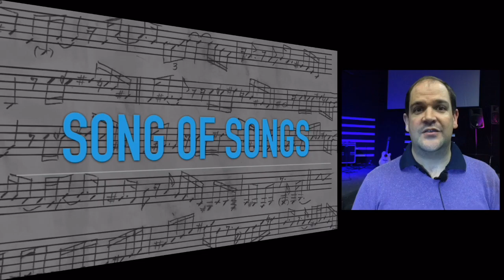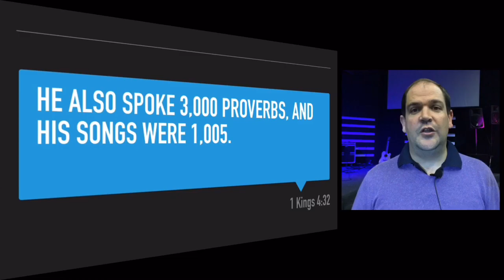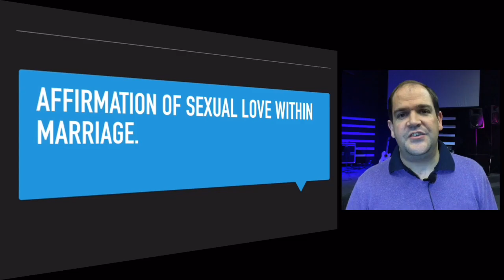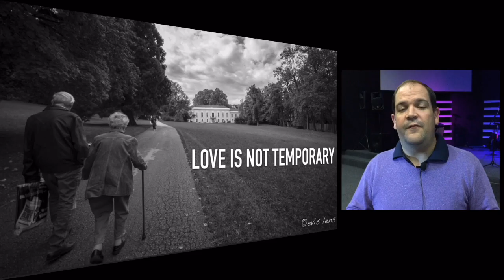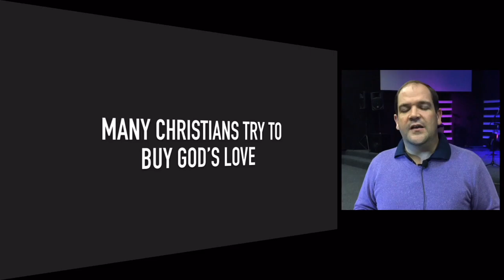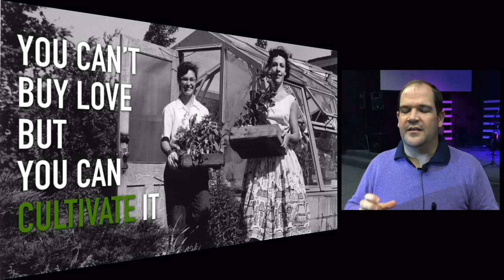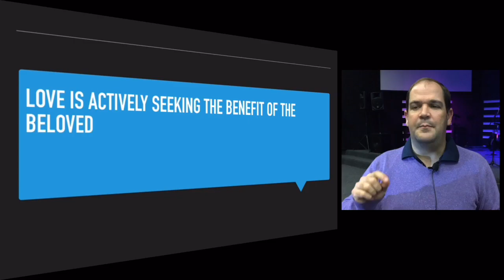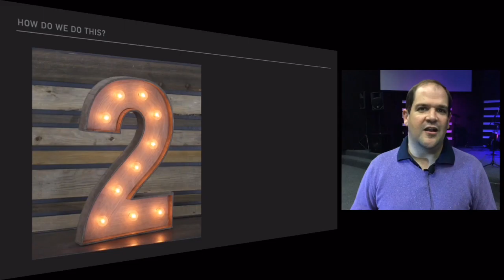The Bible Series: Song of Solomon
Join Roger as he discusses what many believe the book of the Song of Solomon is about and delve into a great passage about love and what love is and isn't!